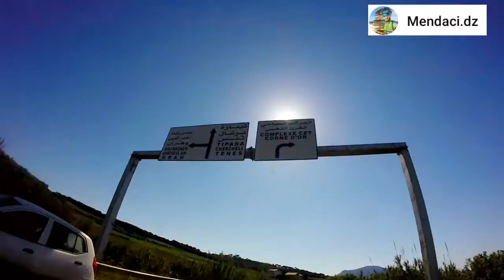خرجة تدريبية في اجواء رمضانية جيدة و جميلة مع MENDACI.DZ